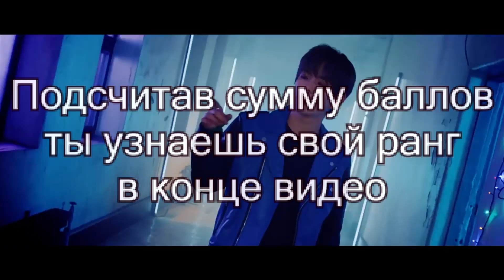K-POP GAME~ 4 ЛИШНИЙ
Песня в видео: Up10tion - Candyland